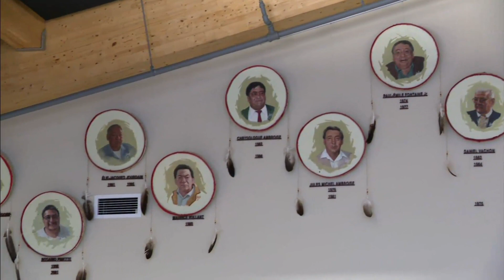La dernière partie de notre série sur la Rivière Moisie : l’avenir de la Mishta-Shipu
Une introspection sur l’influence qu’on les innus face au déclin du saumon, et les moyens qu’ils utilisent pour la pérennité de la ressource dans la Rivière Moisie.